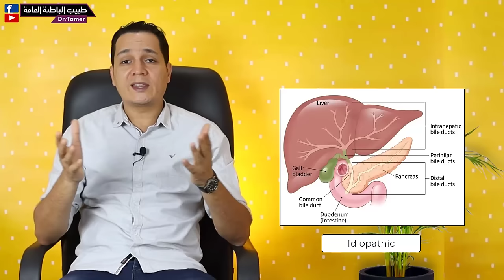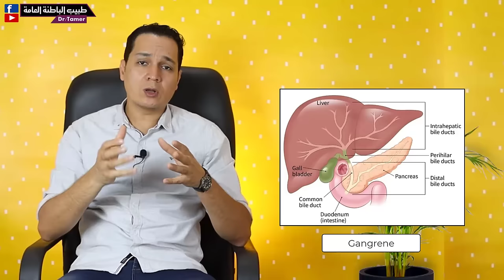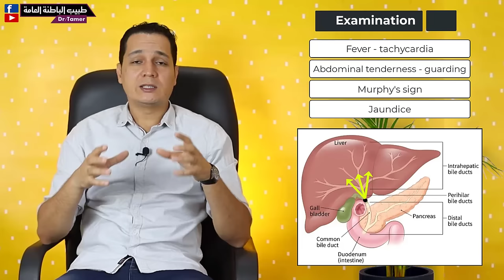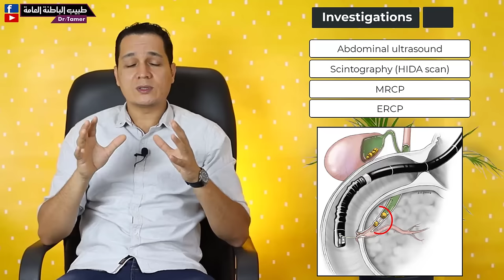التهاب المرارة الحاد / Acute cholecystitis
لدعم القناة بشكل مباشر انضم للاعضاء المنتسبين:
الم التهاب المرارة والمغص المراري .. علاج التهابات المرارة .. اعراض التهابات المرارة وتشخيصها